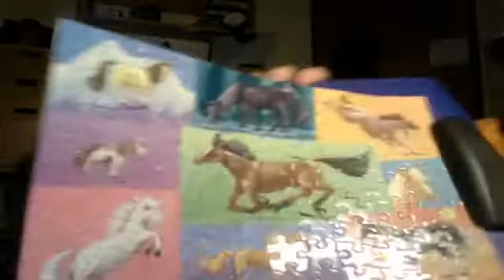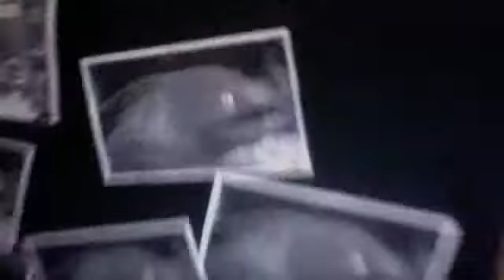PAUL LENNON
sooooooooo ber!